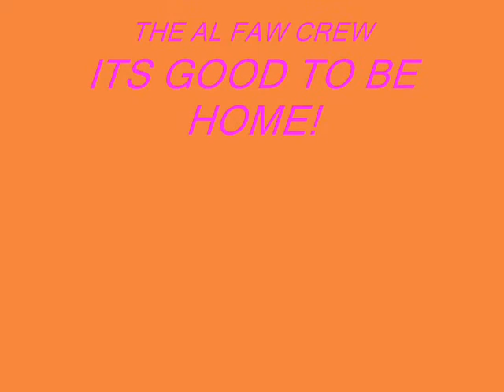Armadillo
Der ISAF Einsatz